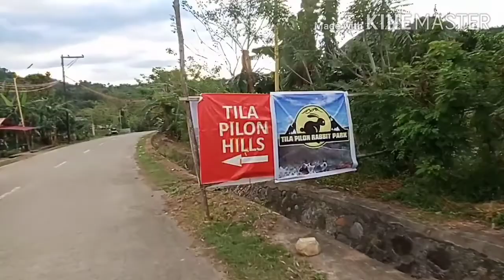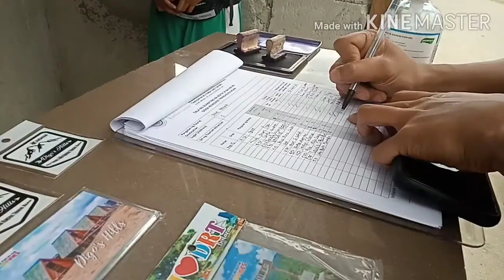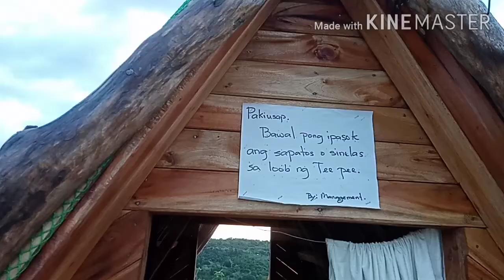DIGOS HILLS DRT BULACAN ,MURA NA SULIT PA 👍👍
tara na dito sa digos hills mga kaibigan mura lang ang ganda pa .. wag lang kalimutan magdala ng jacket kc malamig🙂 wag nyo narin kalimutan mag like and subscribe 😁😁 maraming salamat po ingat tayo 😇😇